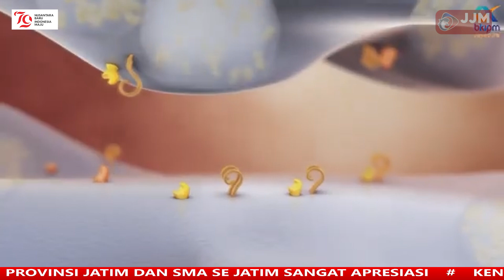Navy News - GEMARI “GEMAR MAKAN IKAN”, PROGRAM TNI AL UNTUK MENCERDASKAN ANAK BANGSA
Follow & Mention Twitter kami:
Like & Follow Facebook:
tni_angkatan_laut ✅